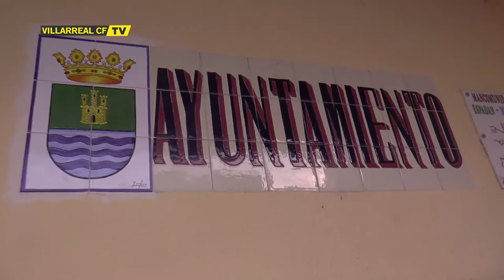Presentación de la nueva Peña del Villarreal CF 'Fanzara Grogueta'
El acto de inauguración se celebró este miércoles en el Ayuntamiento de la citada localidad de la comarca del Alto Mijares bajo una gran expectación, ya que contó con la presencia del vicepresidente del Villarreal CF, José Manuel Llaneza, de los futbolistas del Villarreal CF Samu Castillejo, Santos Borré y Rodrigo, de la alcaldesa de Fanzara, Ana María Pastor, del presidente de la Agrupació de Penyes del Villarreal CF, José Luis Alcón, y de los miembros de la peña.